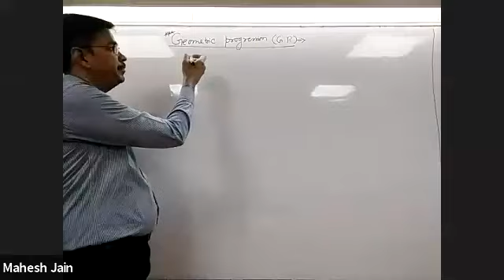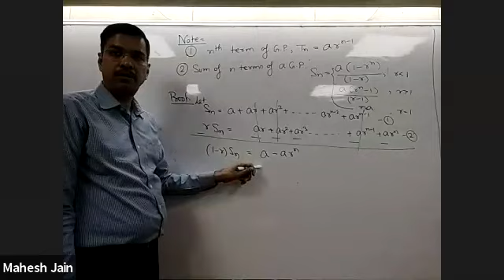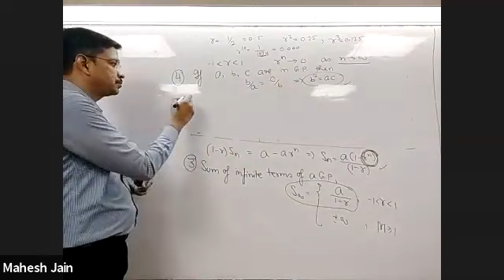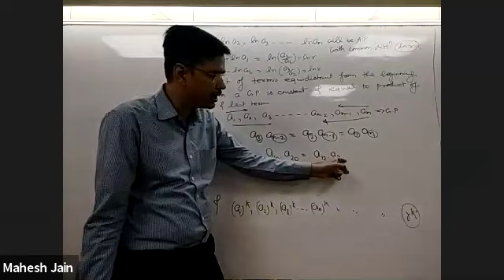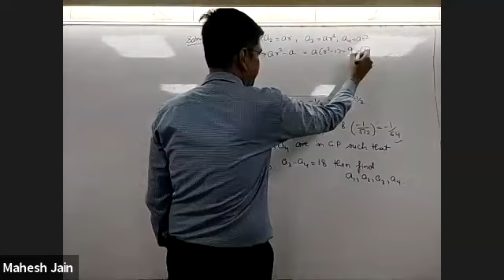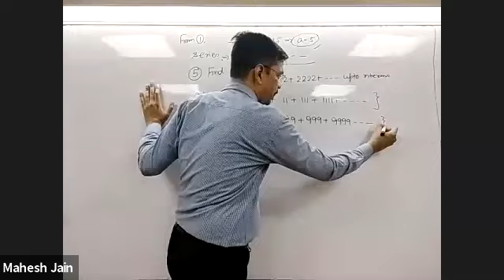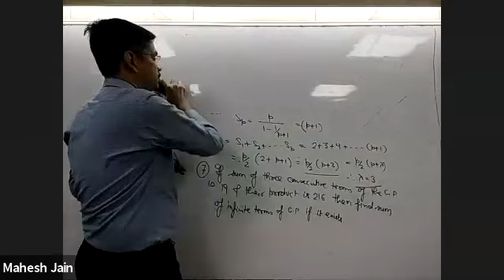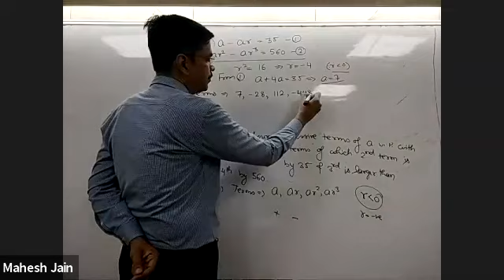Sequence L4 for class 11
Geometric Progression (G.P.). Common Ratio of a G.P.. nth Term of a G.P..  Sum of First n Terms of a G.P.  Sum of Infinite Terms of a G.P. Properties of G.P..